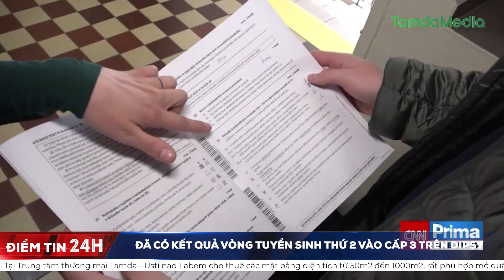Đã có kết quả vòng tuyển sinh thứ 2 vào cấp 3 trên DiPSY | TamdaMedia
Kết quả tuyển sinh vòng 2 đã có trên trang web của hệ thống DiPSY. Dựa theo số đăng ký, học sinh có thể kiểm tra xem mình có đỗ vào trường cấp 3 hay không. Đối với học sinh thi trượt thì cũng có thể theo dõi trường còn chỗ trống trên trang web này.